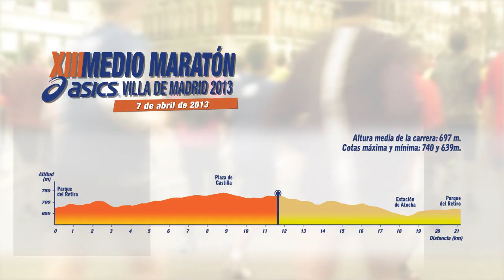XIII Medio Maratón Asics Villa de Madrid 2013 - Video oficial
Más de 20.000 corredores tomaron la salida en el parque del Retiro madrileño

Los etíopes Haile Tegegn Megesha y Tolwak Meseret Kitata con tiempos respectivos de 1h02:57 y 1h11:31, en este caso nuevo récord de la prueba femenina, fueron los grandes protagonistas de la XIII edición del Medio Maratón ASICS Villa de Madrid, que se disputó esta mañana con salida y llegada en el Parque del Retiro madrileño y con la participación de más de 20.000 corredores. En la prueba masculina siete corredores se destacaron en cabeza al paso por el kilómetro 10, cubierto en 29:52, y mantuvieron una dura pugna hasta la parte final de carrera cuando Tegegn lanzó su ataque definitivo, marchándose por delante a por el triunfo ya en el paseo de Coches del Retiro, con un tiempo de 1h02:57, por delante de los kenianos Albert Kiplagat (1h03:02) y Andrew Lesuuda (1h03:09), mientras que el talaverano Jesús Antonio Núñez, un hombre con mucha experiencia en la carrera madrileña, fue el primer español con 1h05:47, entrando en 11ª posición.

Por su parte, en la prueba femenina Marta Tigabea, Meseret Kitata y Jane Mwikali pronto se destacaron en cabeza, pasando por el kilómetro 10 en 33:50, y se disputaron la victoria en los metros finales de la prueba, siendo el triunfo para la etíope Meseret Kitata con un nuevo récord de la prueba de 1h11:31, por delante de su compatriota Marta Tigabea (1h11:37) y la keniana Jane Mwikali (1h12:45). Por lo que respecta a la primera española la navarra Estela Navascués fue la mejor en línea de meta con una marca de 1h16:13, por delante de María José Pueyo.

Las calles de Madrid volvieron a vibrar con el paso de los participantes de la prueba madrileña, verdaderos protagonistas de la carrera, que se consolida así como el medio maratón con mayor participación de España. Conjuntamente con el Medio Maratón ASICS Villa de Madrid se disputaron los IV 5km MMT Seguros Madrid, que tuvieron por vencedores a Santiago de la Fuente y Esther Desviat, con tiempos respectivos de 15:33 y 16:58. Cruzaron la línea de meta 15.943 corredores en el medio maratón y 1.403 corredores en los 5km.